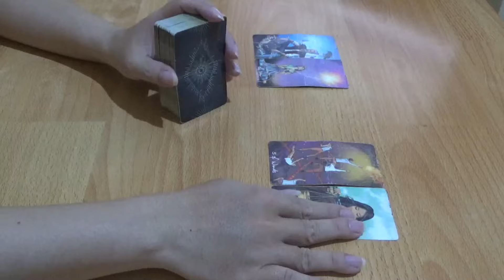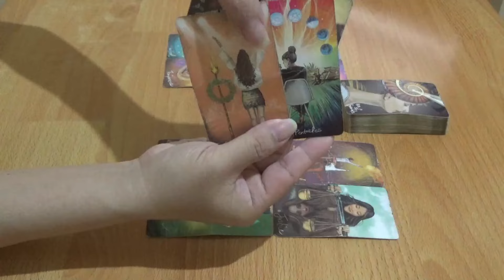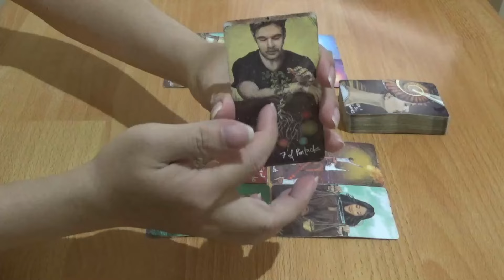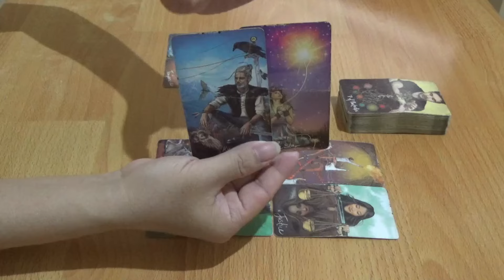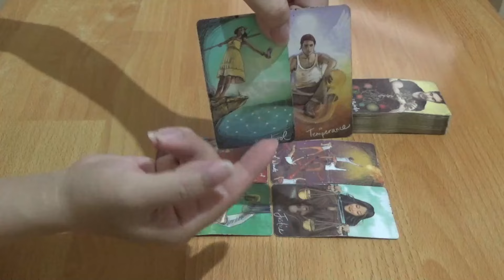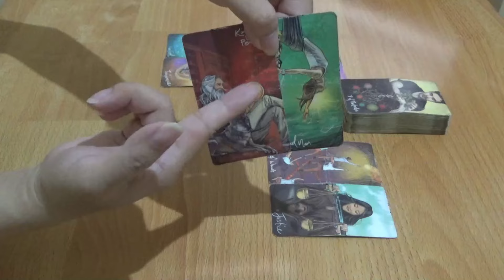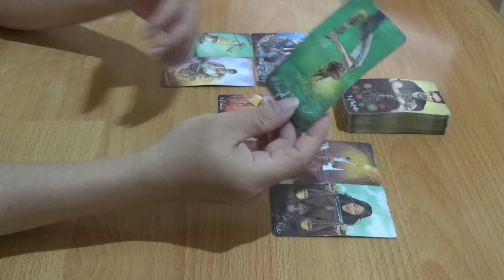Zodiak Sagittarius 17 Juni sampai 23 Juni 2024